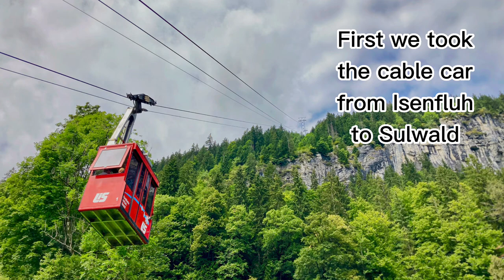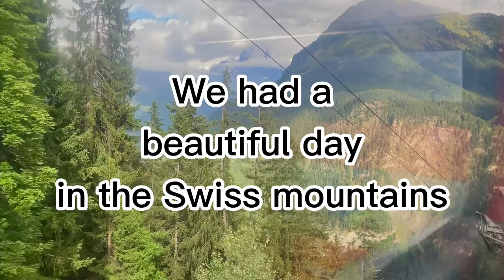Our hike from Isenfluh to the Lobhornhütte, Switzerland.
Follow our beautiful hike to the Lobhornhütte (1955 m). A magnificent place high above the Lauterbrunnen valley, and the alpine lake Sulsseeli – one of the most idyllic places in the region.

This hike is suitable for families. The hiking time is approximately 1.5 to 2 hours on a well-prepared alpine hiking trail.

First, we took the cable car from Isenfluh (1081 m) to Sulwald (1530 m). The small, almost nostalgic cable car has existed since 1975 and brings you to a great hiking area with unique views of the Eiger, Mönch and Jungfrau mountains.

Unlike other daytrips in Switzerland this one is very affordable. Especially with a reduction (more info in the link below).
It is also off the beaten trail track and far from the hustle and bustle of the main tourist attractions. Here you can appreciate true Swiss Alpine nature and beautiful panoramic views.

Here you will find more information about the region, a map of the hike and a time schedule of the cable car.

During summer time you may enjoy here simple meals and refreshments.